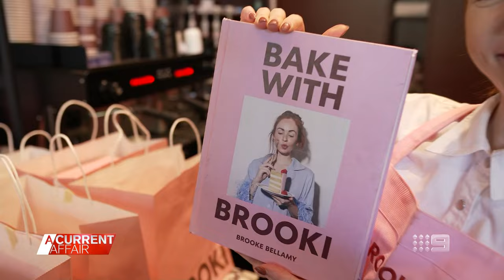Brisbane cookie queen and TikTok sensation reveals exciting new chapter | A Current Affair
| The online sensation is serving up her secret recipes - along with another special surprise for her legion of TikTok fans. (Broadcast 6 July, 2024)